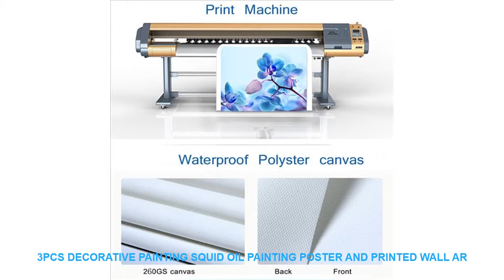3PCS decorative painting squid oil painting poster and printed Wall ar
- $ 12.32 USD with FREE Worldwide Shipping! Discount Offer 3PCS decorative painting squid oil painting poster and printed Wall art canvas for living room decoration canvas painting

Type : Canvas Printings
Subjects : Abstract
Frame mode : Unframed
Material : Canvas
Style : Impressionist
Frame : Yes
Medium : Oil
Support Base : Canvas
Form : Three-picture Combination
Technics : Spray Painting
Model Number : 3P-0064
Shape : Vertical Rectangle
Original : No
ainting Style Technic : High Quality Digital Printed
Product useage: : Home  Kids Room House Living Rooms Bedrooms Offices Cafes Hotels
Materials: : Waterproof canvas and pigment ink
Frame: : We can make framed painting too
Packing: : Rolled Tube
Framed Pictures: : Pictures with Frames is ready to hang on the
Coating: : High Quality Canvas and Environmental Oil Ink
Decoration: : posters and prints
color: : vivid color printing canvas
modern poster: : wall decoration item
canvas: : 260gsm heavy thick poly canvas

Features and specifications:
Please note:
� Due to various monitors and lighting conditions colors may be slightly different from listed photos
� Product is divided into frameless canvas  core and finished canvas painting with frame
� Each canvas painting has a 3-5 cm extra white edge
� The canvas will be packed in a tube
� Do not cut the shipping box open with a knife
� There may be a slight paint smell coming from the canvas. It is not toxic.
� Orders will be sent out within 1-3 working days
SIZE INFORMATION?
1 in = 2.54 cm (1 cm = 0.39 in)
� 20 x 40 cm x 3pcs =7.8 x 15.7 inch x 3pcs
� 30 x 60 cm x 3pcs=11.8 x 23.6 inch x 3pcs
� 40 x 70 cm x 3pcs =15.7 x 27.6 inch x 3pcs
� 40 x 80 cm x 3pcs =15.7 x 31.5 inch x 3pcs
The painting is printed on a high-quality canvas � The material is thick durable and waterproof � The colors will not fade � Ideal for home decor kids bedroom decoration or living room decoration
We leave an extra 3-5 cm of white edge so the painting can be framed. � For example you buy a painting size: 40 x 70 cm x 3 piece. The total size of the canvas you will receive is (4+40+4) x (4+70+4) = 48 x 78 cm x 3 piece.Features and specifications:
Please note:
� There may

Related Interior Decor Trens Videos :
70cm wide*100cm long translucent opaque glazed paper frosted glass stickers window stickers bathroom shade windows painted =
4pcs White Sailing Boat Miniature figurine Beach cartoon Seaside emodel fairy garden Dollhouse home decoration DIY accessories =
Tree Kitten 30 MM Fridge Magnet Aurora Polaris Glass Dome Magnetic Fridge Sticker Beautiful Natural Scenery Home Decor =
Random 1PCS Wall Thickening Mute Door Stick Rubber Fender Handle Door Lock Protective Pad Protection Home Wall Stickers =
Baby Lips Hourglass Quote Nostalgic Poster Wall Art Canvas Painting Nordic Posters And Prints Wall Picture For Living Room Decor =